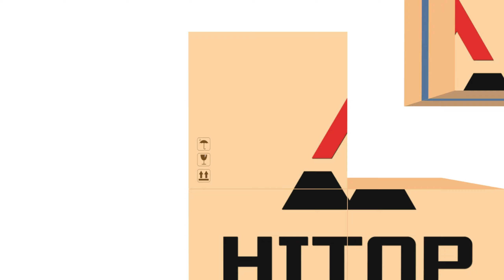HITOP 2.5TON Gasoline & LPG Forklift | CPQYD25 Series | Product Testing